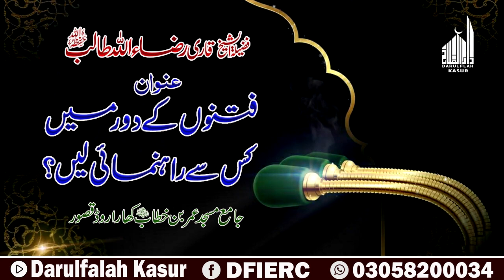To whom seek guidance in times of tribulation || Shaikh Hafiz Raza Ullah Talib || Darulfalah Kasur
دارالفلاح کے تعلیمی منصوبے:
 دارالفلاح لائبریری